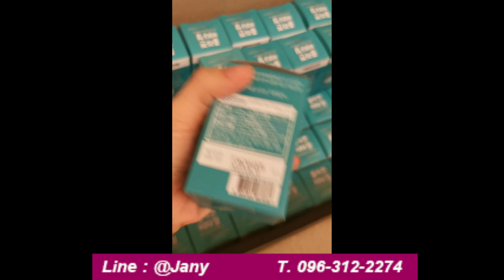samsung pharm fish collagen คอลลาเจน ยอดฮิตในเกาหลี